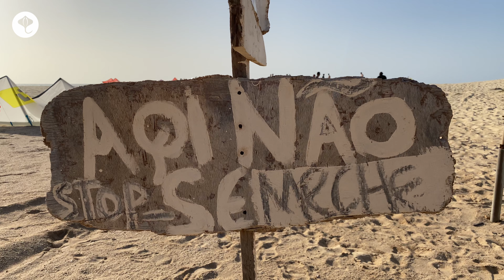Boavista Kite Camp 2020 - Kitesurf Wave ma non solo...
In questo video sono raccolti alcuni dei luoghi meravigliosi che si possono visitare nell'isola di Boavista, Capo Verde.
Nel nostro viaggio abbiamo trovato vento 7 giorni su 7; abbiamo fatto kite negli spot di:
 - Ervatao
 - Praya Varandinha
 - Praya de Chaves
Se cercate informazioni sugli spot kite di Boavista leggete il nostro articolo

PKR Kitesurf

PKR School:

– Centro kitesurf specializzato
– Scuola con Istruttori della Federazione Italiana Vela
– Organizzazione di kitecamp
– Lezioni di Kiteboarding avanzato e freestyle
– Corsi Base di Kitesurf con attrezzatura completa a disposizione
– Test, prove e consigli sui materiali (Kite – Tavole – Barre – Trapezi – Mute)

 PKR Kitesurf... questo è molto altro.